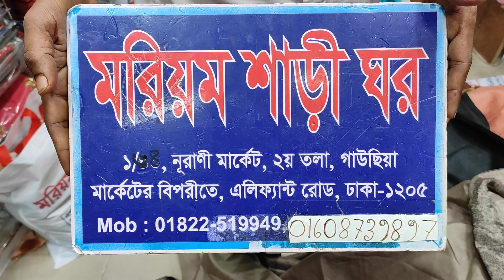ওরজিনাল কাশ্মীরি তসর বুটিক শাড়ী কিনুন মাত্র 2500 টাকা।